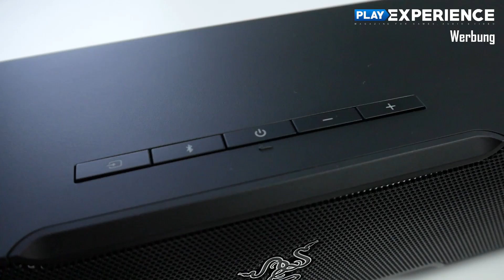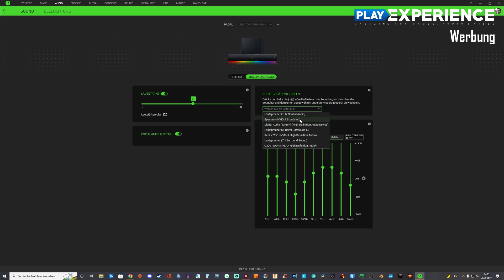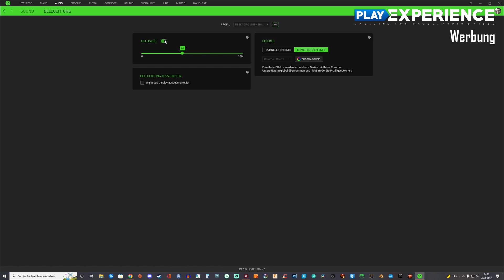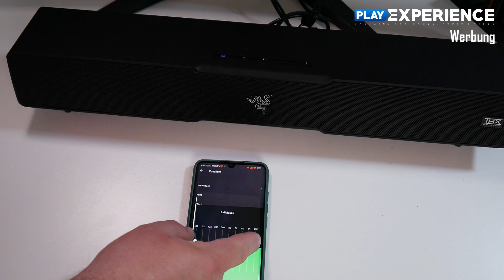Die neue Razer Leviathan V2 Soundbar vorgestellt -DE/GER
Alle Infos und viel mehr... Hier aufklappen!
Du kannst mich und meinen Kanal ohne Extrakosten unterstützen, indem du über meinen Amazon-Link bestellst. Ich danke dir vielmals dafür.

Ich bin MaxMaron und ich produziere Videoblogs, Comedy und Hardware-Unboxings.

Meine Ausstattung:
Gehäuse: Sharkoon REV200
CPU: AMD Ryzen 7 3700X
Grafikkarte: MSI RTX 2080Ti Gaming Trio
Mainboard: MSI MPG X570 Gaming Edge Wifi
Arbeitsspeicher: 32GB HyperX Predator RGB DDR4 3200
Festplatte: HyperX Fury RGB 960GB & Samson EVO 860 1TB
Netzteil: Sharkoon SilentStorm 850W
CPU Kühler: AMD Ryzen 7 boxed Kühler

Maus: Razer Viper Ulitmate
Tastatur: HyperX Alloy Elite RGB
Headset: Sennheiser GSP 550 & Logitech ProX
Kamera: Lumix G70 und Logitech Streamcam
Webcam: Logitech C615

Mikrofon Games: Thomann t.bone SC 440 USB
Mikrofon Blog: Edutige Lavalier
Mikrofon Außen: Rode Videomic Pro

Aufnahme:
Mirillis Action
OBS Studio
Nvidia Shadowplay

Schnitt:
DaVinci Resolve

Noch Fragen?